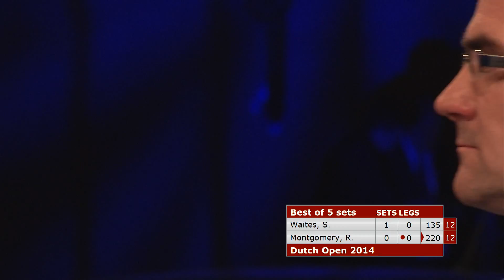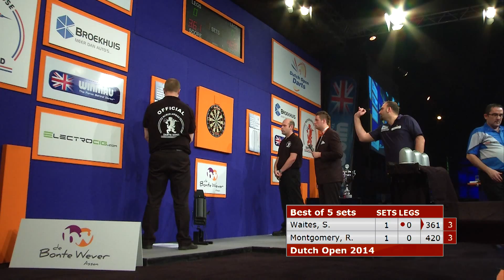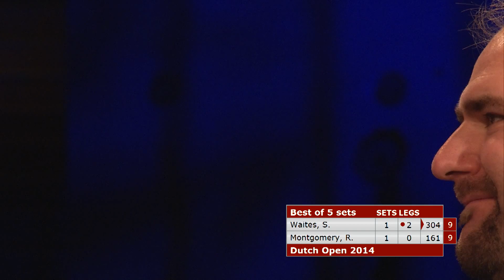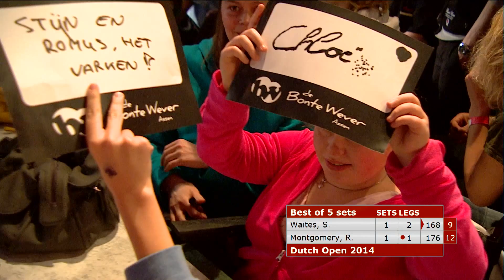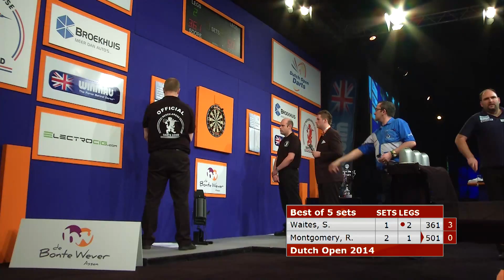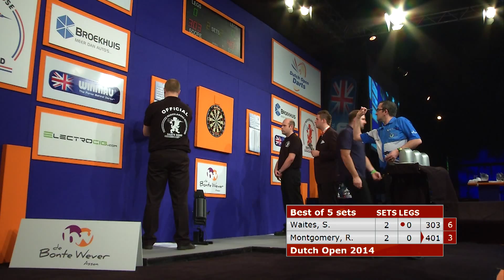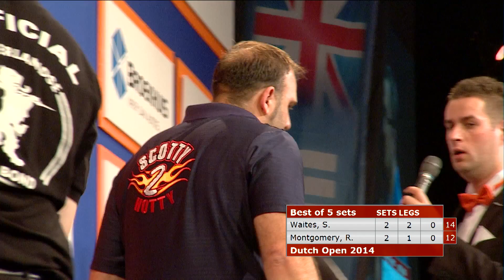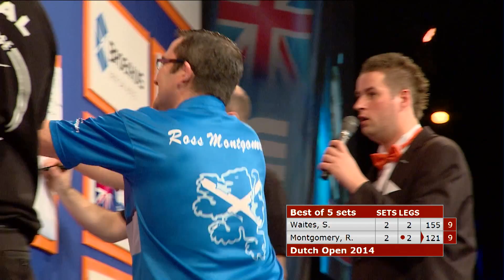DO2014 Men Final, Scott Waites vs Ross Montgomery